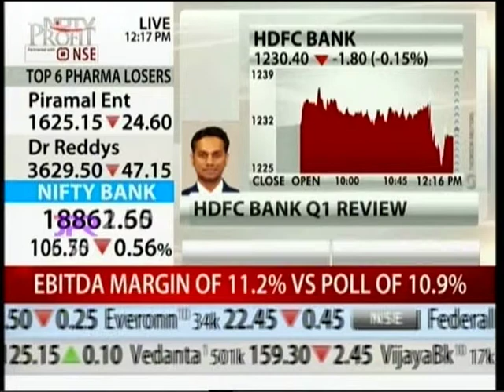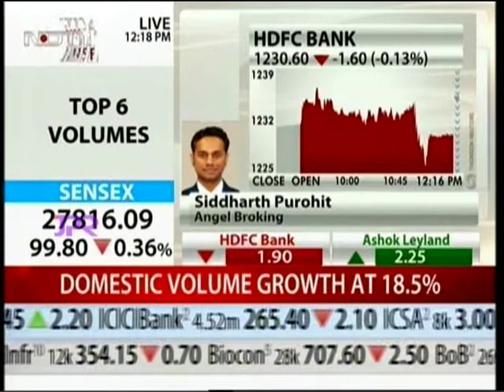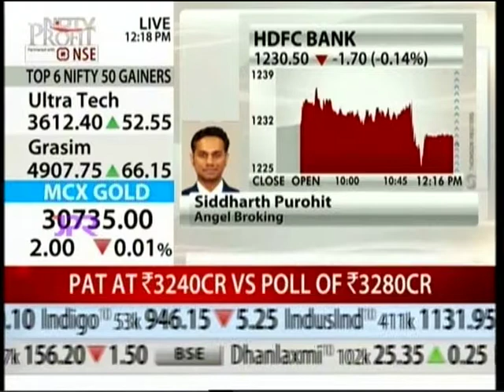NDTV Profit Market Check, 21 July 2016 - Mr. Siddharth Purohit